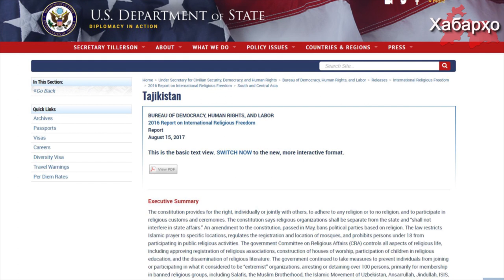Таджикистан остается одной из самых авторитарных стран в мире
Комиссии США по международным религиозным свободам (USCIRF), в очередной раз оставил Таджикистан  в черном списке стран-нарушителей прав человека.